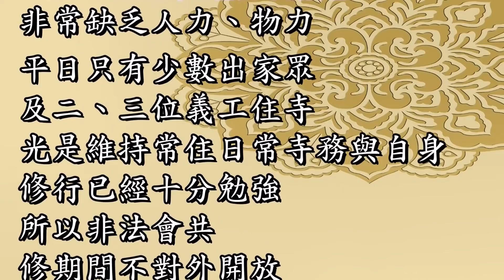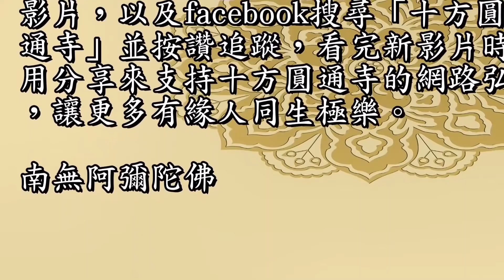以念佛往生極樂報答地藏菩薩累世救拔恩德 109年9月13日道晟師父開示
恭祝南無大願地藏王菩薩聖誕
以念佛往生極樂報答菩薩恩德

各位蓮友：南無阿彌陀佛。
今天是南無大願地藏王菩薩的聖誕，十方圓通寺在9月13日以念佛ㄧ支香提前向菩薩祝壽，道晟師父在念佛前、午齋前，分別對大眾做了簡短懇切的開示，現在分享大家這段13分鐘左右的開示。

開示內容如下：
今天我們提前給地藏王菩薩祝壽，身為佛弟子都知道，要以佛跟菩薩為效法的對象。而地藏王菩薩，祂在佛門當中所代表的就是大孝與大願。

原本我們是應該要效法菩薩的大孝與大願，可是非常的慚愧，我們是罪惡生死凡夫，那真是萬萬分之一的做不到。以大孝來講，我們沒有辦法做到地藏王菩薩過去生中的以下這幾點。

第一、祂憶母救母的心我們遠遠不及。

第二、祂供養三寶的心我們比不上。

第三、祂對佛極至尊重恭敬的心我們也做不到。

第四、祂為了救母可以奮不顧身，不顧自己的性命，這樣的一個行為我們更談不上。

第五、祂寂靜念佛的心我們做不到。

地藏經中說，地藏菩薩過去生憶念母親要救母親的心是「倍於常情眾生之分」，而我們就是常情眾生，我們就是一般的凡夫，我們對於往生的父母的憶念極為有限。

菩薩過去生可以為了救母親，而把房子賣掉，廣求香華供養三寶。請問每一位，我們做得到嗎？為了救父親為了救母親，可以不顧一切賣掉房子，全部拿來供養三寶嗎？我相信我們做不到！

而菩薩對於佛的那種極至的恭敬尊重，祂瞻仰著佛恭敬著佛，不斷地啜泣，這種一心一意地戀慕佛的心，我們完全比不上。

祂為了救媽媽，可以奮不顧身，聽到佛所說的話之後，舉身自撲，肢節皆損，為了救母奮不顧身，我們凡情眾生根本不可能做到！

祂一日一夜端坐思惟佛的名號，而我們，不要說一日一夜了，可能半天，甚至一個小時都無法端坐思惟佛的名號。

所以，如果要效法菩薩的大孝，以我們業力凡夫來講，真的遙不可及！我們能做的，就只能全仗阿彌陀佛的大願業力來救拔我們自己的現世父母、祖先，還有累世的父母、祖先。感恩阿彌陀佛給我們這樣的方便，讓我們只靠稱念佛號的功德就可以救拔父母。

所以，業力凡夫如果要效法地藏菩薩的大孝，唯有至誠的念佛，回向給現世的父母祖先及累世的父母，祈求仰仗這句佛號的功德，讓他們都能蒙阿彌陀佛接引，往生極樂世界，永出輪迴，靠阿彌陀佛的願力，讓我們盡到大孝！這也是我們業力凡夫效法地藏菩薩盡大孝，唯一能做的一件事。

那麼地藏菩薩的大願，我們就更談不上，這種願力都是十地菩薩以上才發得出來，救度苦難的眾生。我們凡夫所能行的最高的菩薩行，只有勸人念佛。因為勸人念佛能令對方仰仗佛力解脫生死，直去成佛。

所以要效法地藏菩薩的大孝與大願，歸根結底，我們還是只能老實的念佛、精進的念佛，過念佛的生活。全部仰仗佛力讓我們盡孝，以及做一點點利益眾生的事情。

也唯有這樣，我們才能安心的生活，不用擔心，不用憂慮，不用操心，因為一切佛自有安排。

今天我們向地藏王菩薩祝壽，希望對於我們每一位佛弟子而言，都不是只有形式上的祝壽，那就沒有意義。我們必須去思惟，這尊菩薩給我們做了什麼樣的表率與示範？而我們只是罪惡生死凡夫，要怎麼樣去效法？這是今天師父特別要跟大家說的。

請大家一定要記住，老實念佛精進念佛。

🍑請您花十幾分鐘聆聽這段開示，南無阿彌陀佛。

🌺◎功德善款請匯至
（1）合作金庫銀行 苗栗分行
（代號006）
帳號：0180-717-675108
戶名:苗栗縣十方圓通寺護持會

（2）十方圓通寺郵政劃撥帳號：
郵政劃撥：22848631

🌟 若有匯款者請註明「護持弘法」，並請拍照傳到郵件信箱，感恩，南無阿彌陀佛。